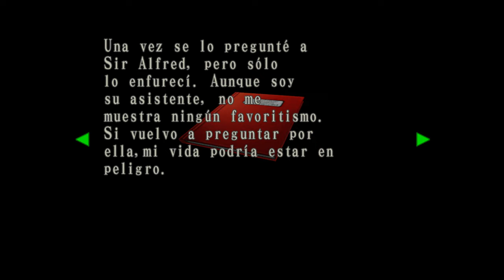RESIDENT EVIL CODE Veronica X parte 3